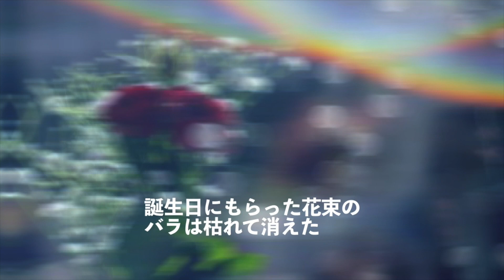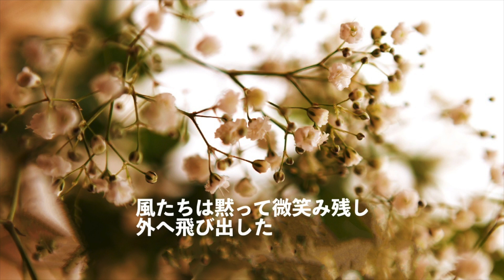3.カスミ草 歌：Poco